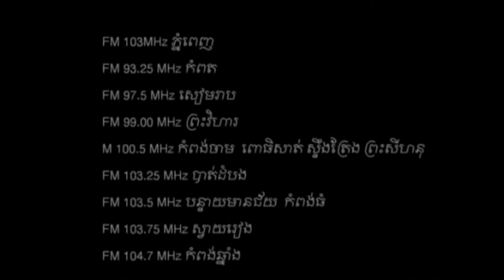Loy9 Radio - Promo 23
Loy9 radio in the 23rd week will discuss the topic "Should young people have love before getting married?"